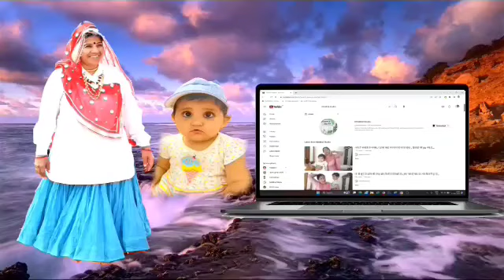ल्यो जी मिल लो बहनों से और क्यों गुस्सा कर रही हैं दोनों सुण लो,,